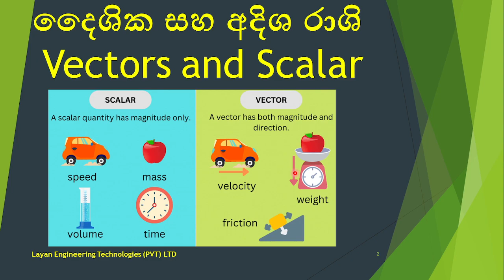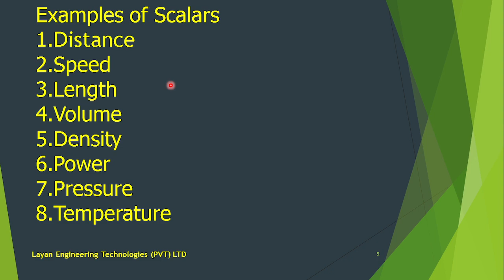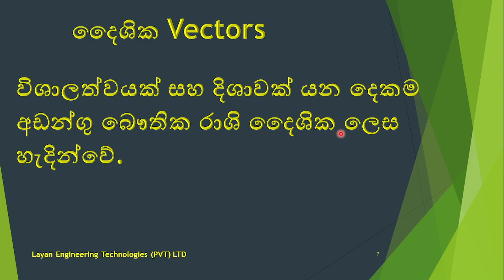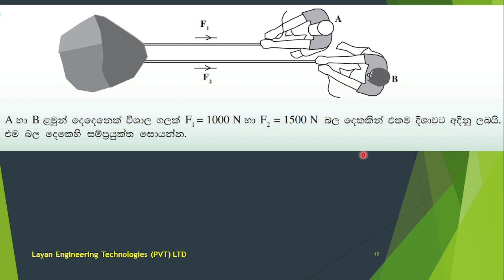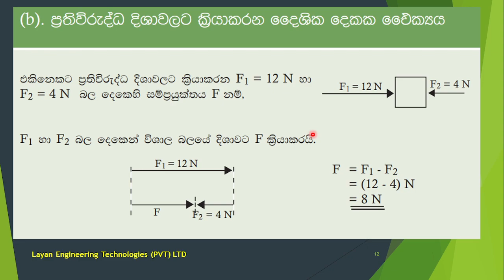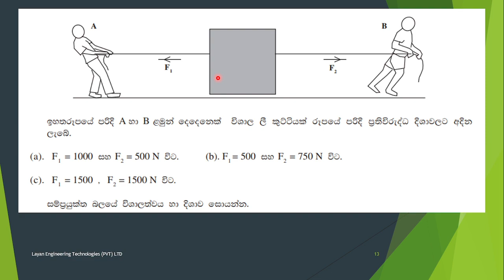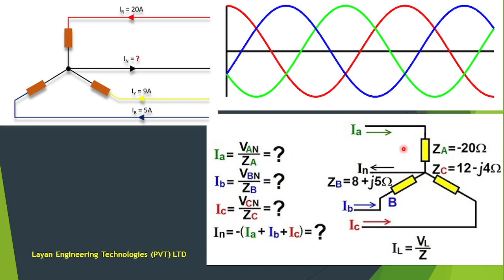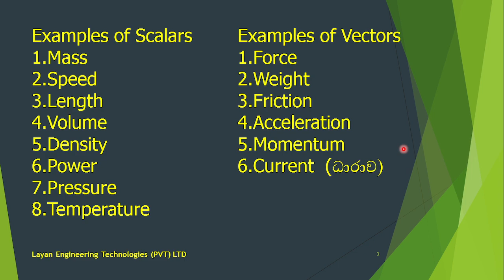Unbalanced Three Phase Neutral current calculation 01 - Vector and scale දෛශික සහ අදිශ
Unbalanced three Phase Neutral current calculation.
 Introduction of Vector and scale. මෙම විඩියො එක මගින් ඔබට දෛශික සහ අදිශ රශීන් ගැන මුලික අවබොදයක් ලබා ගත හැක. මෙම විඩියො එකේ මුලික අරමුන වනුවෙ ඔබට three Phase ගනිත ගැටලු විසදීමට අවශ්‍ය කරන මුලික දැනුම ලබාදිමය.  ඔබ සියලුම දෙනා ටෙක්නිශියන්ලා විදියට ඔනැම ගැටලුවක් විසදීමට, ඔන්ම අබියොගයකට මුහුන දීමට දැනුමෙන් පොසත් විය යුතුමය.